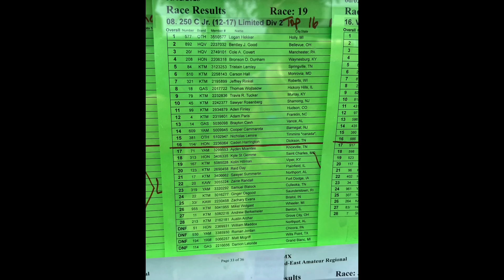Moto Mitch TV #7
Moto Mike 955 heads to Red Bud for the Loretta Lynn qualifier!!